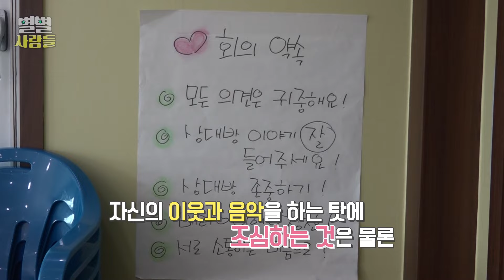양평을 알리려고 노래를 만들어서부르는 남성 듀오가 있다! 양평 토박이 승호 씨 & 양평 2년 차 하타 슈지 [ 별별사람들 ] 20230524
늦은 나이에 마음이 맞아 팀을 결성한 두 사람!
통기타를 치며 노래를 하는 그들은
음악을 사랑하는 마음이 통했다는데
그래서 어떤 음악을 하냐구요~?

양평에 관한 양평을 알리는 곳을
많이 만들고 싶어요

바로 자신이 사는 곳을 노래하는 오늘의 주인공
양평을 알리려고 노래를 만들어서
부르는 남성 듀오
김승호 하타 슈지를 소개합니다~!